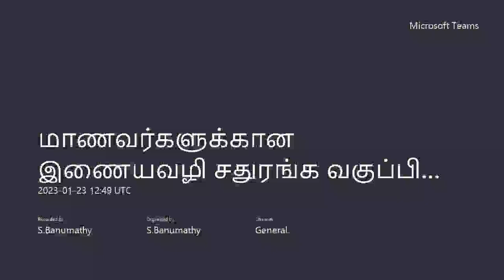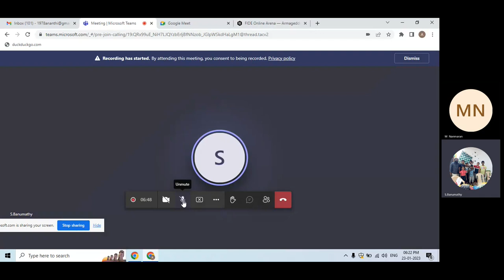நன்மாறன் எதிர் நந்தா 2023 01 23